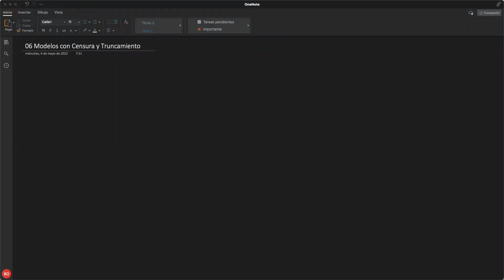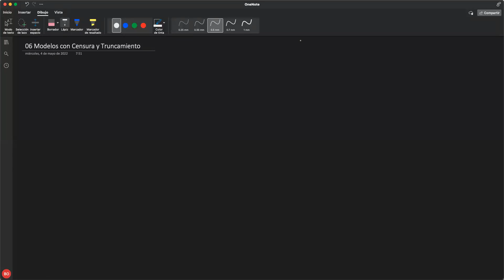Clase 20 Modelos con truncamiento y con censura Part I